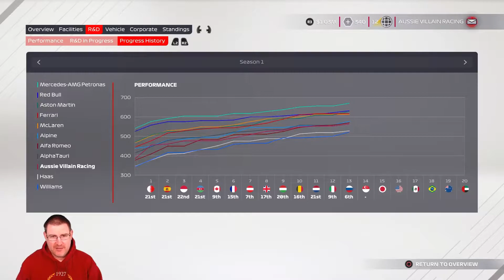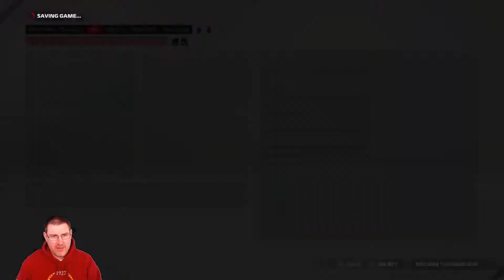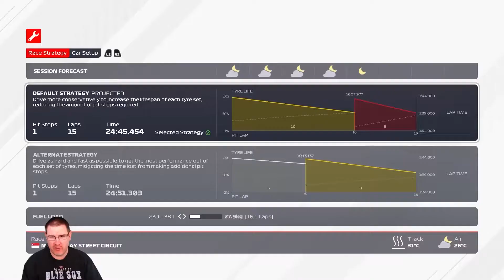F1 2021: SINGAPORE GP! - DON'T HIT YOUR TEAMMATE: Aussie Villain Racing: My Team Career Mode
Welcome to my F1 2021 My Team Career Mode with Aussie Villain Racing as we look to take our team to the top of the Formula One World Championship! In today’s episode, we’re on a high from a career best 6th place finish last time out as we head off for the Singapore Grand Prix!